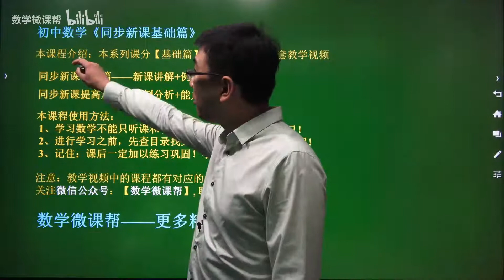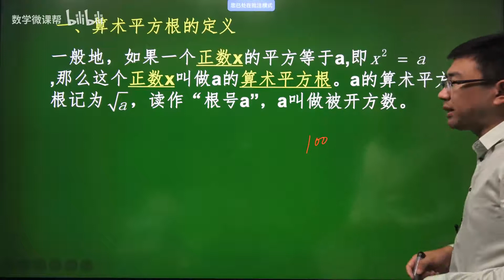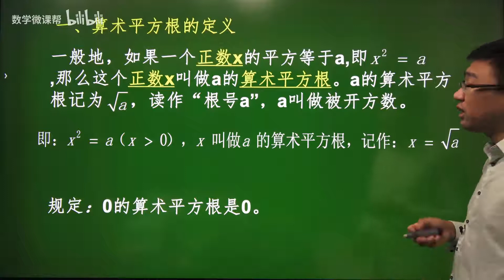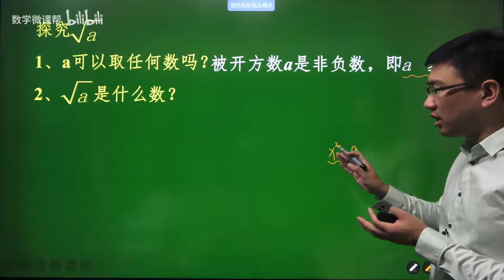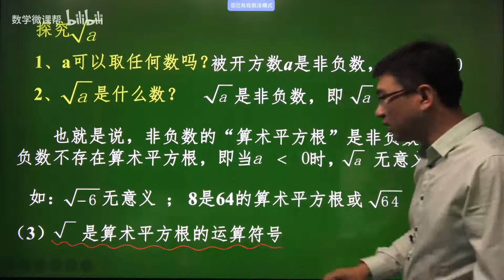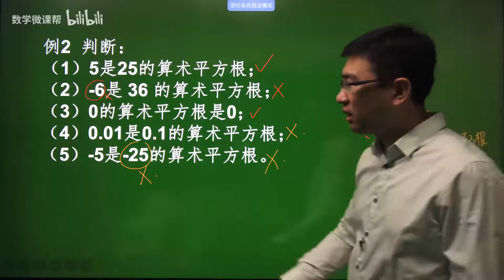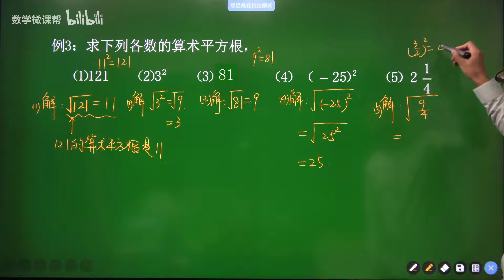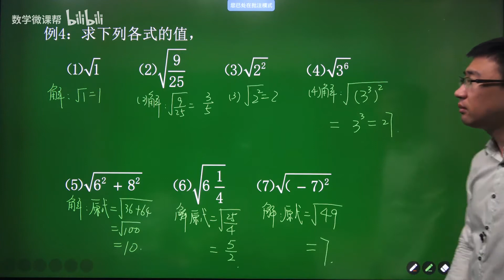初一数学 七年级数学 上册 下册 7年级数学全册 初中数学同步新课【零基础】7年级数学全册 预习篇 自学篇 同步篇 P51 6 1 算术平方根